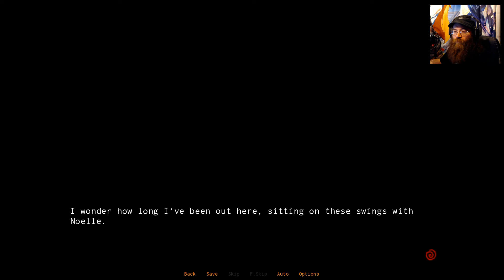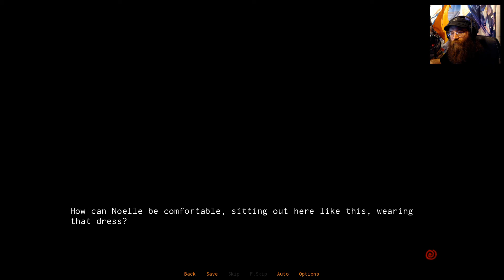The Way We ALL GO [Playthrough Part 6][PC]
Playthrough, commentary and critique of The way we ALL GO Part 6.